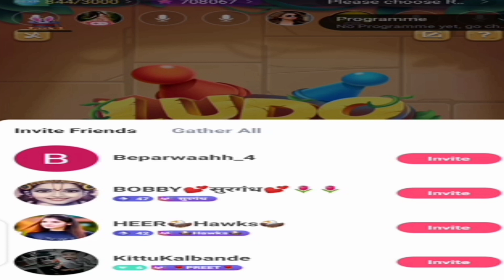Starmaker room task through ludo mode | Room Task New trick | Starmaker room task new tricks 2023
Starmaker Party Room task 6600 🔥|  Room Task New trick | Starmaker room task new tricks 2023

join our telegram channel for new update

Photos,Videos,images or clips used from youtube or google in this video are only for educational purpose and are protected by the Fair Use Law ,section 107 used for commentry ,criticism ,news reporting or education for transformative use .

Regards:
Info With Arman